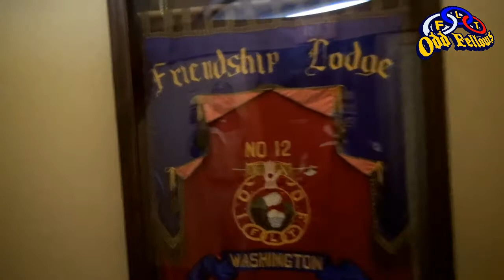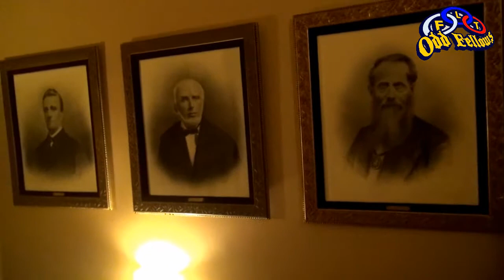Odd Fellows Hall Tour: Friendship Lodge no.12 in Washington, D.C.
A short video tour inside the Odd Fellows building located inside George Washington University campus at 701 24th St. NW (24th & G Street NW), Washington, DC, U.S.A., owned by Friendship Lodge no.12 of the Independent Order of Odd Fellows.

The Odd Fellows is a fraternal order which evolved from the tradition of craft guilds in England.  Lodges of Odd Fellows have been in existence at least as early as the year 1700.  Odd Fellows came to the North America in Baltimore, Maryland, on April 26, 1819 when Thomas Wildey and four members of the Order from England instituted Washington Lodge No. 1. This lodge subsequently received a charter from Manchester Unity of Odd Fellows in England.  Today, the Odd Fellows form a fraternal network throughout the world.

The Grand Lodge of the District of Columbia supports the community and several charities with contributions of time and money, and we enjoy the fellowship among the members of the Order.

The Order is also known as the "Three Link Fraternity." The links represent the tenets of the Order: Friendship, Love, and Truth.